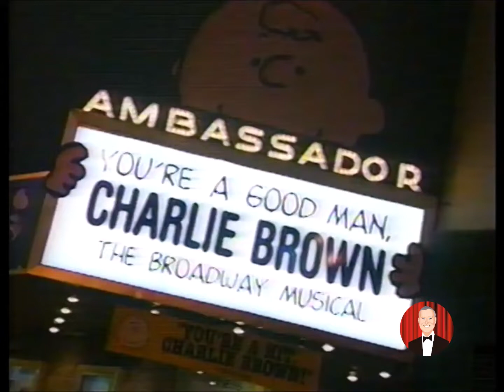Kristin Chenoweth 1999 Tony Awards Show performing "My New Philosophy" from "Charlie Brown"